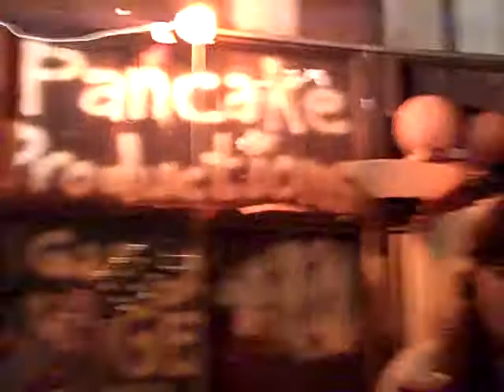Dubb Nubb - "Chopping Up Onions" @ PPHQ Garage Lodge 08/10/2014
This is a Dubb Nubb cover hah hah!  They almost tried the coda but I don't think I saw them fully do that 'til the XRII a few months after this.